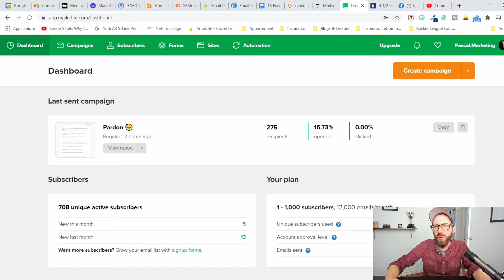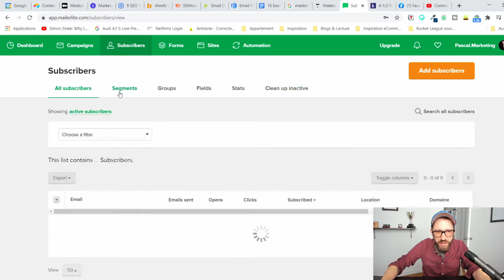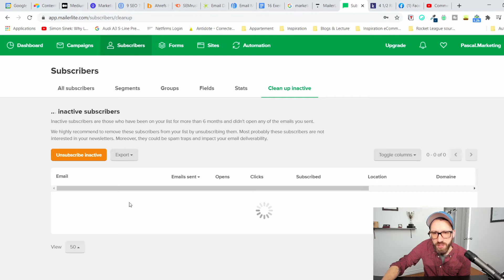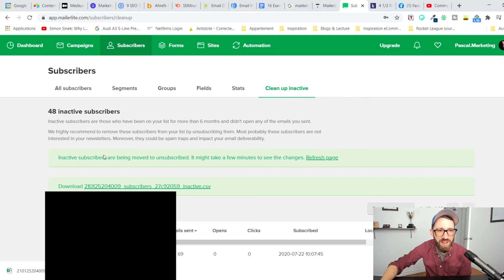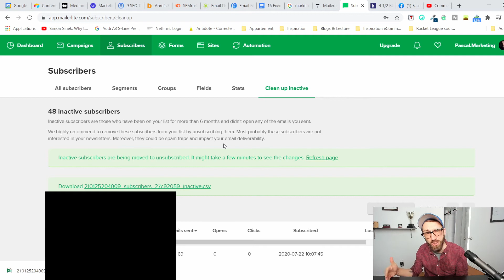[Tutoriel] Comment nettoyer sa liste de contact dans MailerLite pour améliorer la délivrabilité 2021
💌📘 LE LIVRE DE RÉFÉRENCE EN MARKETING PAR COURRIEL ―